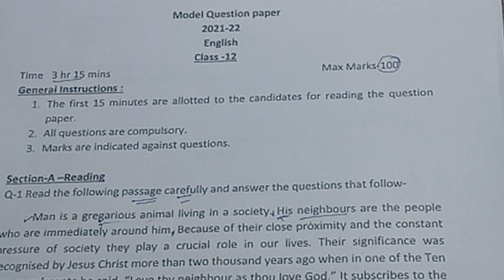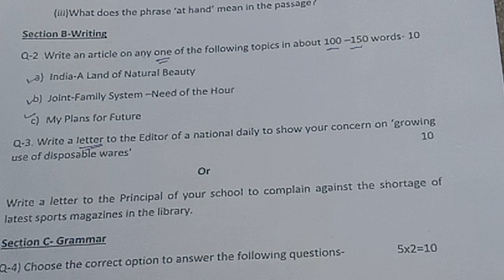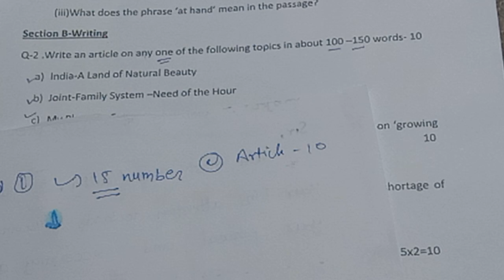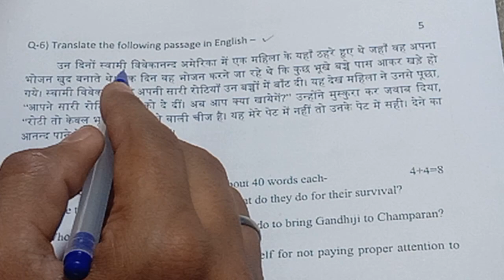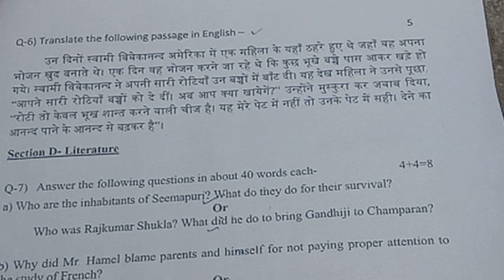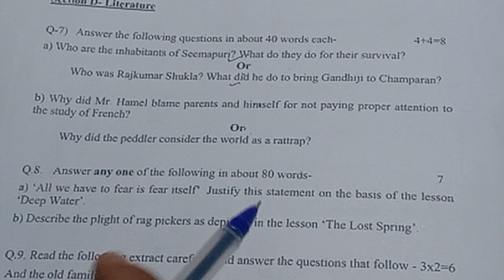english me kuch n aaye to kya likhu / 24 फरवरी को ये trick लगा देना 100% पूरा number मिलेगा 12th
english me kuch n aaye to kya likhu / 30 मार्च को ये trick लगा देना 100% पूरा number मिलेगा 12th

about this videos :
english me kuch na aaye to ye likh dena
Class 12th english kaise likhe
english kaise likhe board exam 2023 up board
hello everyone aaj ke es video me m aapko class 12th ke english kaise yaag kru kaise paas ho jau esse related videos hai ummid krta hu aapko smjh me aaya hoga so please share bhi kr dena
2023 me passage kaise hap kare
passage kaise solve kare trick se